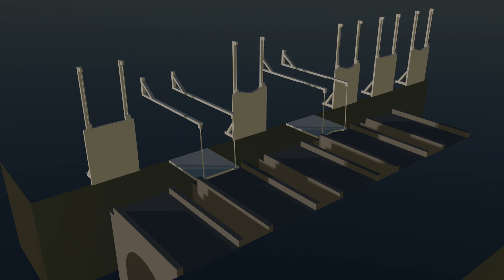Drawbridge animations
Medieval 2 gate animations for a drawbridge